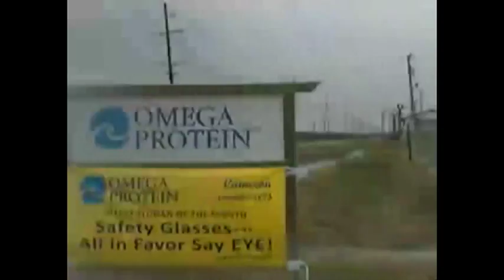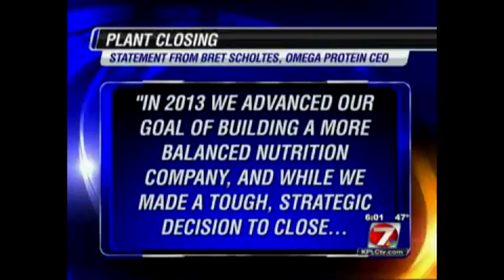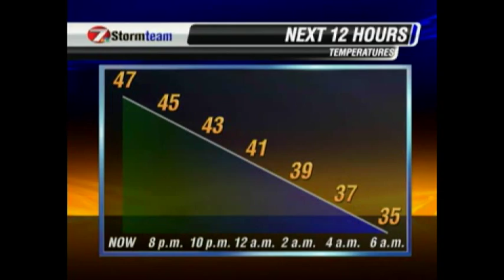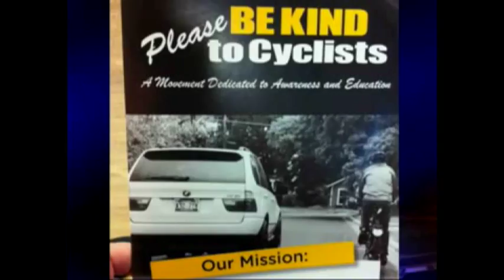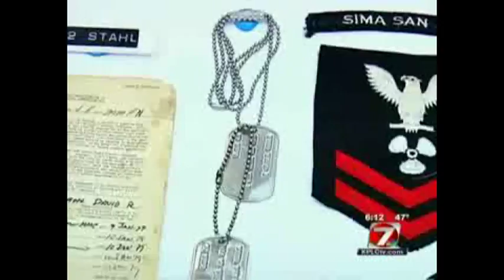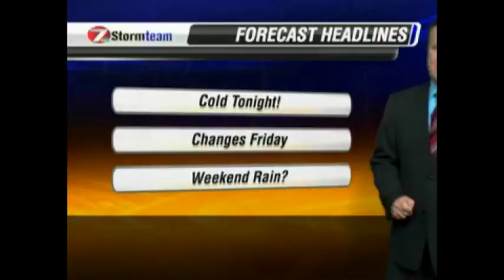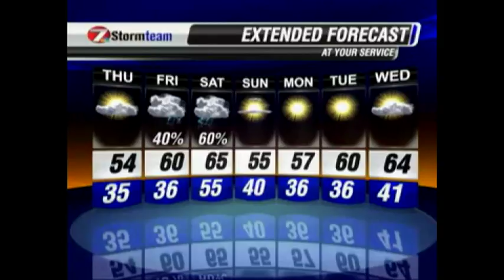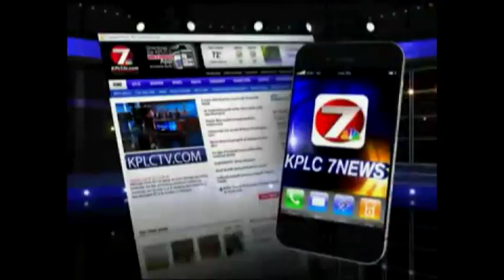KPLC-TV's 7 News at 6 from December 11, 2013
Lake Charles, Louisiana's KPLC-TV 7 News at 6 from December 11, 2013.